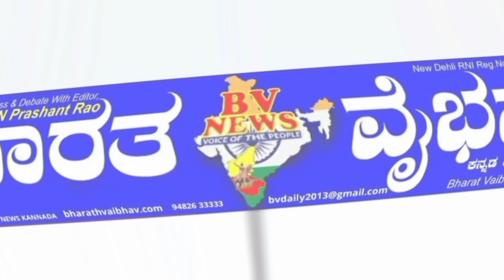Ilakal ಇಲಕಲ್: ಕರ್ನಾಟಕ ಮುಸ್ಲಿಂ ಯುನಿಟಿ ವತಿಯಿಂದ ಸುದ್ದಿಗೋಷ್ಠಿ